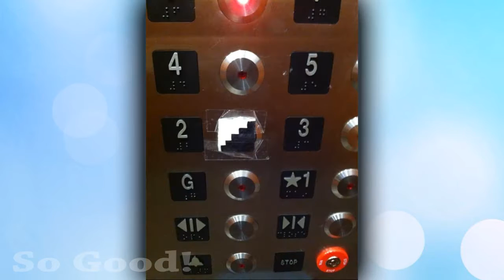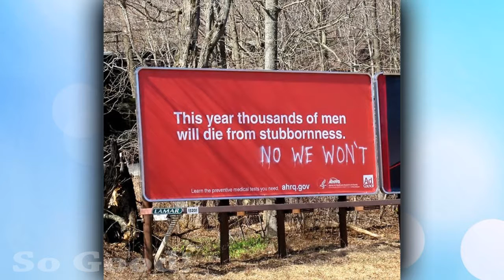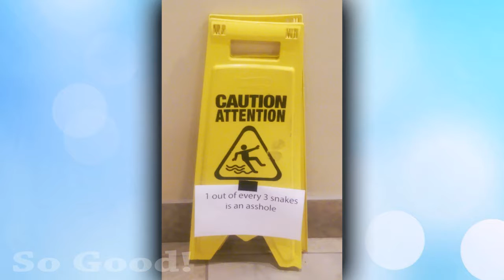25 Komik ve Yaratıcı Sokak Sanatı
25 Komik ve Yaratıcı Sokak Sanatı